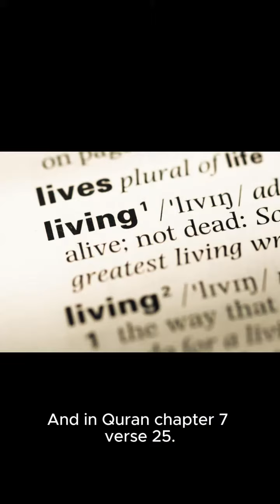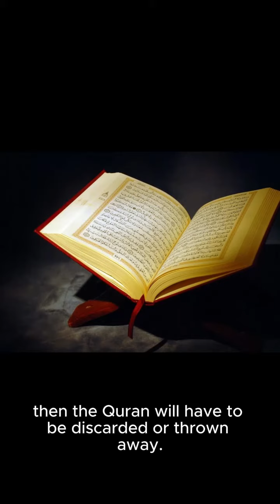habitation_challenge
Quranic Challenge to Elon Musk, NASA & SpaceX